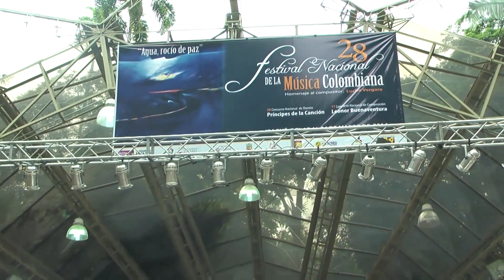Manantial de Amor - María Victoria Romero 28 Festival Nacional de la Música Colombiana